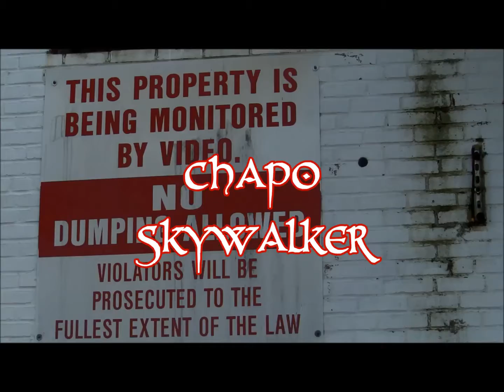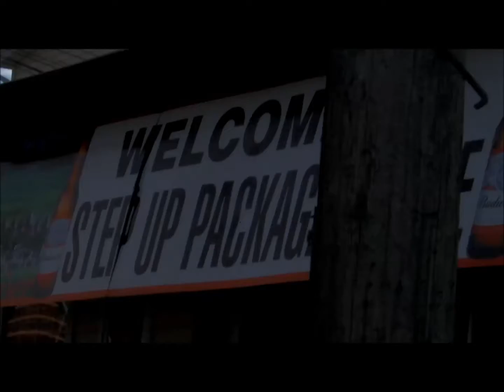KGOD AKA CHAPO SKYWALKER 2TMES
KGOD AKA CHAPO SKYWALKER 2TMES NEXT UP!